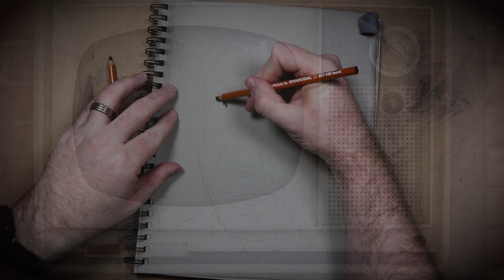Pee Wee Herman // Paul Reubens // Charcoal Portrait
Today I'm drawing Paul Reubens, better known as Pee Wee Herman with charcoal on toned paper. This is part of my series, Eleventy Eight Degrees of Separation.

That person has to have a connection to whoever I’m drawing this week (Paul Ruebens).

How we got here: Robert Redford (The Natural) — Robert Shaw (The Sting) — Sean Connery (From Russia With Love) — Brigitte Bardot (Shaloko) — Peter Cushing (Joe Strummer: The Future Is Unwritten) – Telly Savalas (Horror Express) – Sylvester Stallone (Kojak) – Arnold Schwarzenegger (Expendables) – John Turturro (Collateral Damage) – Giancarlo Esposito (Do The Right Thing) – Burt Reynolds (Big City Blues) – Gene Wilder (Everything You Always Wanted to Know About Sex But Were Afraid to Ask) – Christopher Lloyd (Alice in Wonderland) – Tim Curry (Clue) – Paul Reubens (Beauty and the Beast: The Enchanted Christmas) – Who’s next?

Let me know who I should doodle next. He or she has to have a connection to Paul Reubens. If I choose who you suggest, I’ll send you next week’s original doodle. If multiple people suggest the same person for me to draw, the first one who commented gets it. No purchase necessary. This has nothing to do with YouTube or the people I’m doodling, yada yada yada. You have until March 9, 2021 to enter. One suggestion per person, please. If you are selected, I’ll have to be able to contact you. Oh, and you have to live in the U.S. and you can only win once per month. Children under the age of 18 should not give their addresses to strangers and are not eligible. Have fun, don’t be a jerk and good luck!